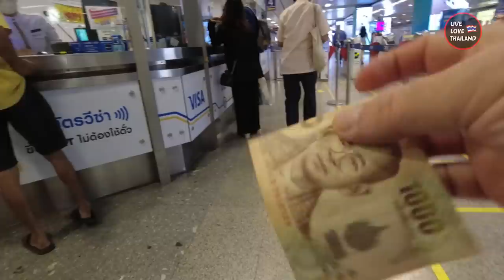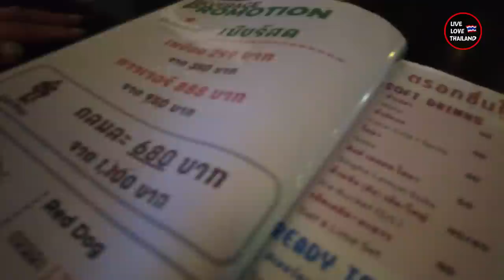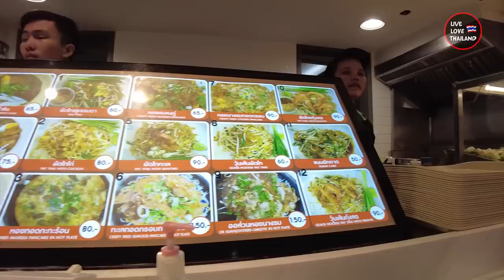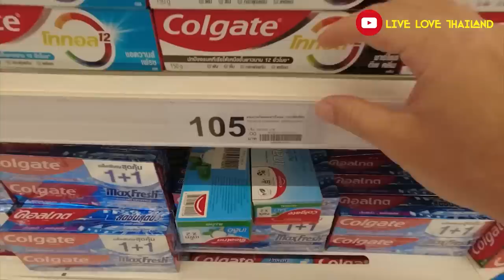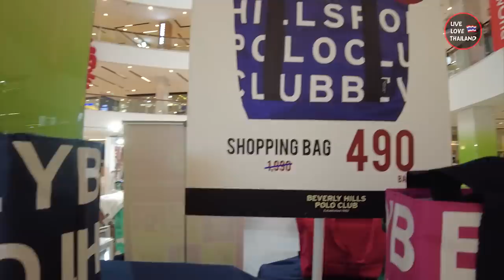Is Thailand Expensive In 2023 | How Much To Spend | Cost of Living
So I am curious, which part of the video did you like the most? your opinion matters to me.

If you like this video, don't forget to press the like button, and maybe subscribe 😉, It means a lot to me for you, to join our big family Live Love Thailand

Also, If you like to support our work further and help us, to make even better videos, Join our channel membership by clicking the button next to subscribe, or the below link, and becoming one of our loyal members.

Stay safe see you in another Vlog.

• Tripod
• Gorilla pod